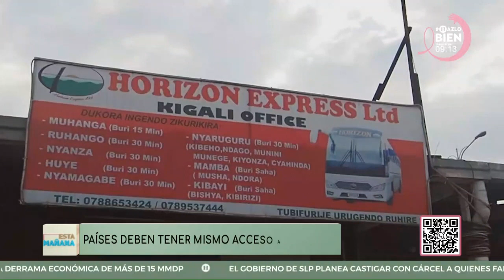OMS lanza plan de salud mundial para evitar posibles pandemias; "El covid solo es el principio"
La organización Mundial de la Salud lanza un llamado a las naciones para promover la procuración de la salud entre sus habitantes. Advierten que la pandemia por coronavirus podría ser solo el inicio de las grandes pandemias que nos esperan, al enfrentarnos a un futuro donde los antibióticos pierden efectividad y os virus y bacterias mutan en animales y pasan a los humanos.